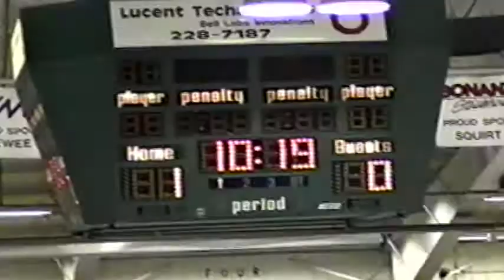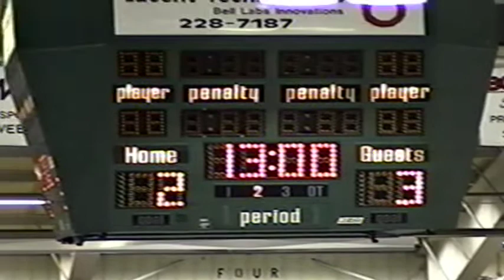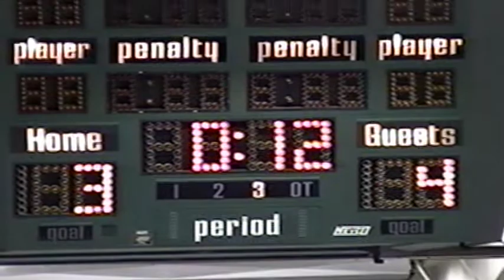10 20 2001 Marquette Bonanza vs The Sault Early Bird Classic Tournament